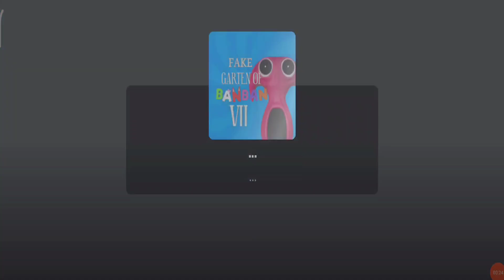New Big Update Garten Of Banban 7 Full Gameplay - Roblox - Android Gameplays